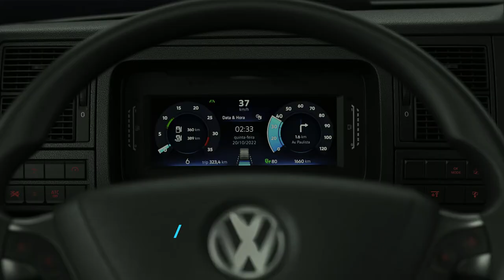Nova Volkswagen Caminhões e Ônibus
Nova Volkswagen Caminhões e Ônibus. Sob medida para conectar você ao futuro.